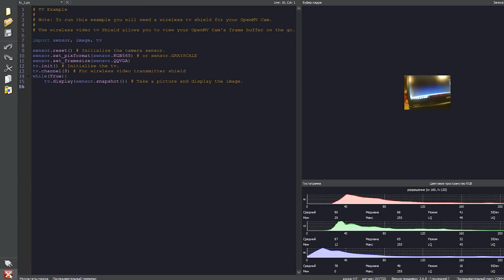Wireless TV Shield для камеры машинного зрения OpenMV. Железки Амперки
Модуль OpenMV Wireless TV Shield умеет передавать по воздуху аналоговое видео в формате NTSC с камеры машинного зрения OpenMV.

В основе модуля лежит микросхема VLSI VS23S010D-L — видеоконтроллер со встроенной памятью SRAM, который преобразует содержимое цифрового буфера в аналоговое видео NTSC/PAL с фиксированной частотой 60 Гц.
Беспроводной передатчик MM213TL получает картинку от видеоконтроллера и вещает аналоговый видеосигнал на частоте 5,8 ГГц.
Модуль Wireless TV Shield устанавливается на контактные колодки камеры OpenMV и не требует дополнительного питания.
Обмен информацией происходит по интерфейсу SPI с дополнительными пинами, остальные контакты GPIO на платформе камеры остаются свободными для подключения дополнительных модулей.
Wireless TV Shield поддерживается в среде разработки OpenMV IDE, которая содержит примеры работы с модулем. Все необходимые функции собраны в готовой библиотеке TV.
Для получения изображения по воздуху понадобится отдельный приемник на 5.8ГГц. Так же подойдут FPV-очки или шлем для со встроенным приёмником.
Шилд умеет передавать композитное видео и  по проводу. Для подключения к телевизору потребуется припаять провод с разъёмом тюльпан к плате
Беспроводной передатчик имеет 8 каналов и способен передавать изображение на расстояние до 100 м в прямой видимости. Подробнее о настройке и работе можно прочитать на нашей вики.
Теперь можно создавать FPV-дронов своими руками с использованием всех возможностей машинного зрения и обработки изображения на лету.